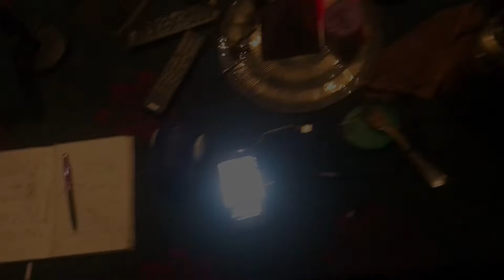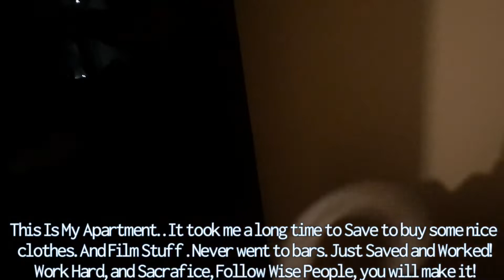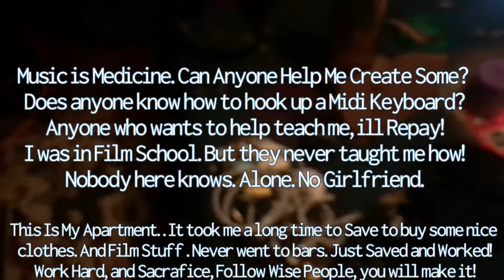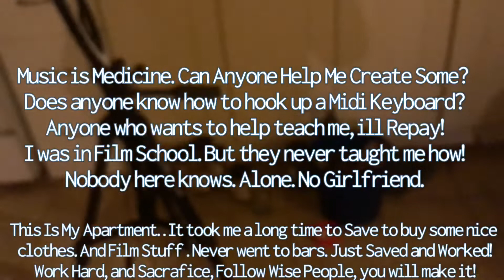My Lonely Apartment. Some Single Guys Do Things In Their Own Time. Get A Hobby and Find Your Niche!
Demonetized and Shadowbanned.
For Sharing The Truth on a biased platform.

Please Help Support independent creators, starving artists and aspiring musicians. 🎼

“Groceries and Instruments”

Stay Crafty!

God Bleds